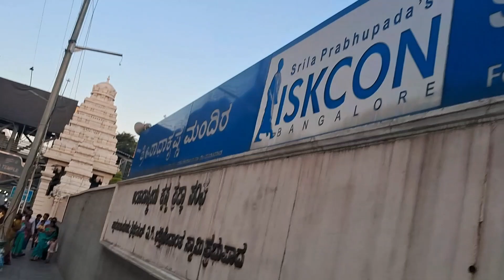Iskcon Temple Bangalore inside views | Bangalore drive